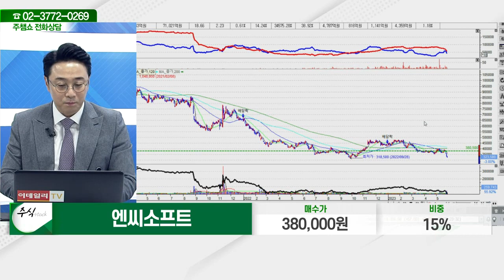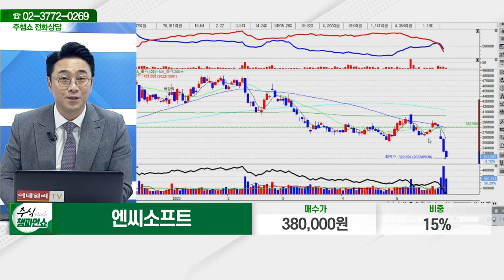엔씨소프트(036570)_황민혁 전문가_종목 상담 (20230530)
2) 유튜브: 이데일리TV 채널›생방송 채팅창